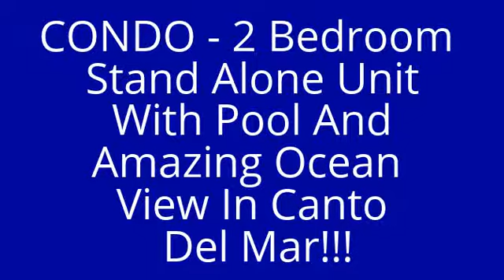CONDO - 2 Bedroom Stand Alone Unit With Pool And Amazing Ocean View In Canto Del Mar!!!